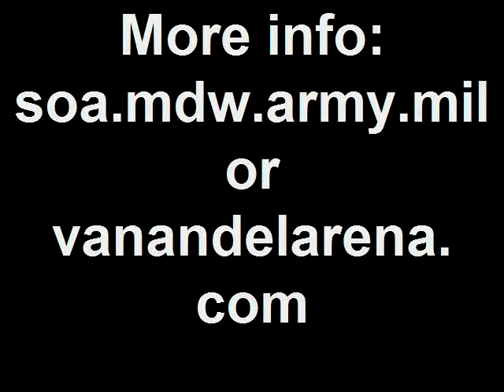Spirit of America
Find out more about what's happening with this show and other events in the West Michigan community.